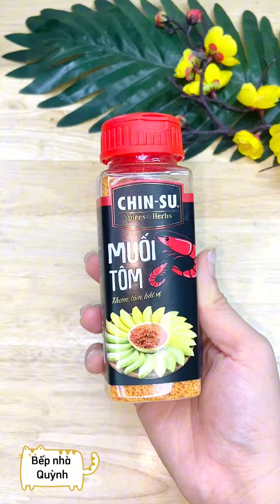Bánh Tráng Chiên Chấm Sốt Me & Câu Chuyện “Bị Ma Dẫn” | Bếp Nhà Quỳnh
BẾP NHÀ QUỲNH là kênh chia sẻ kiến thức về nấu ăn, những mon ngon độc lạ cùng với những câu chuyện cuộc sống cực kỳ hấp dẫn.

© Bản quyền nội dung video thuộc về BẾP NHÀ QUỲNH ☞ vui lòng không reup!